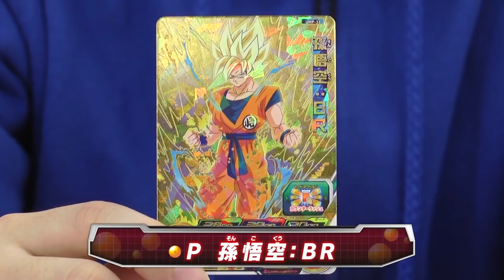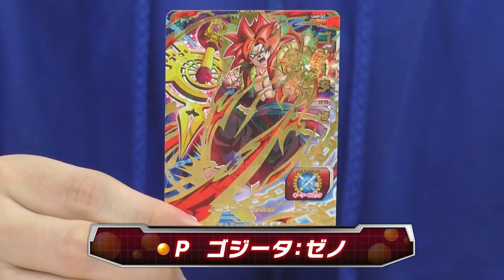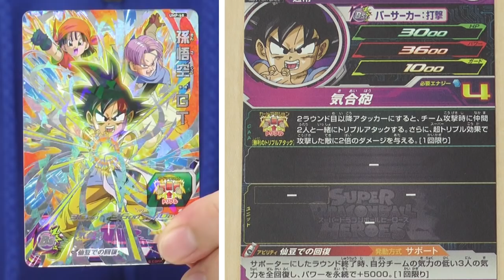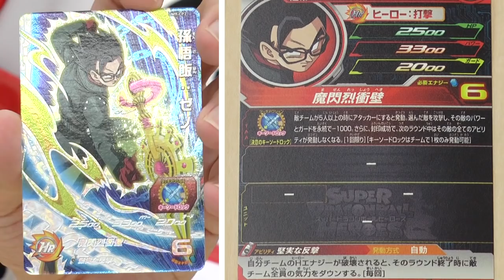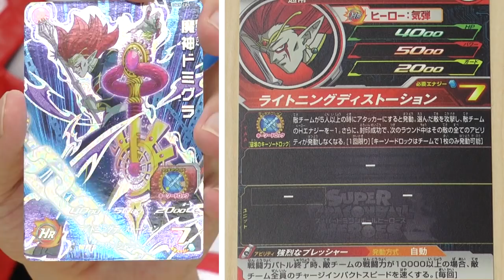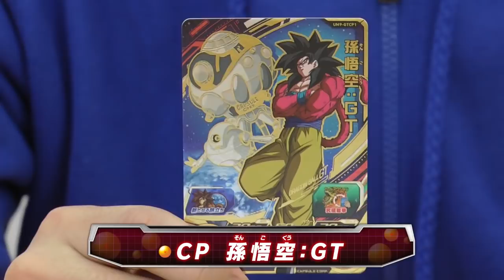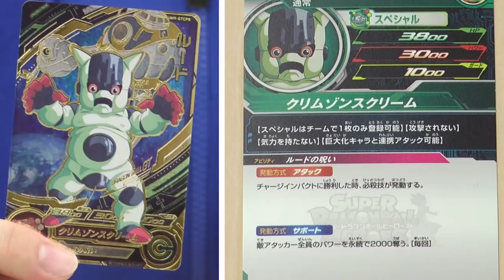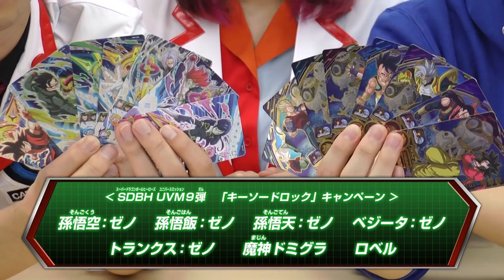【SDBH公式】UVM9弾の最新情報が満載！CPカードを大公開！！【スーパードラゴンボールヒーローズ】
ユニバースミッション9弾の最新情報を大公開！！
CPカードや新しいタッチアクションアビリティ（TAA）の詳細をチェックしよう！

※開発中のゲームにつき、一部商品と異なる表示があります。
※音声に一部ノイズが入る部分がございます。

スーパードラゴンボールヒーローズとは…
最大７対７のド迫力バトルを楽しめるデジタルカードゲーム！
「ヒーローライセンス」と「ヒーローアバターカード」を使えば、
自分の分身がゲームに登場してドラゴンボールの仲間たちと一緒にバトルすることもできるぞ！

You do channel registration, and do not miss the latest animation!
The latest information of dragon ball heroes checks an official site!

With Super dragon ball heroes…
A digital card game to be able to enjoy up to seven to seven force battle!
appears for the game, and one's other self can battle with friends of the dragon ball if I use "a hero license" and "the hero avatar card"!